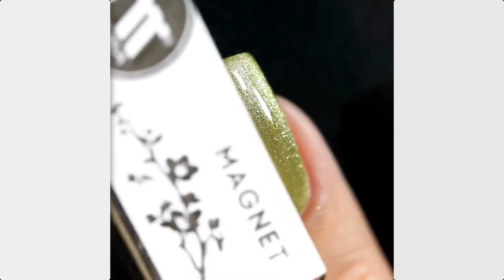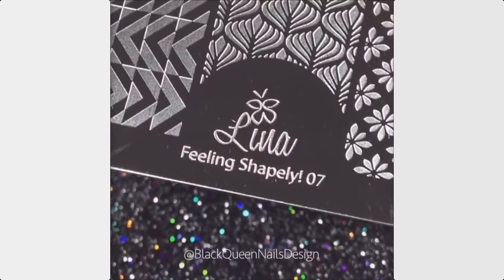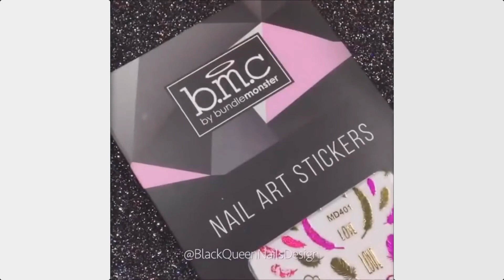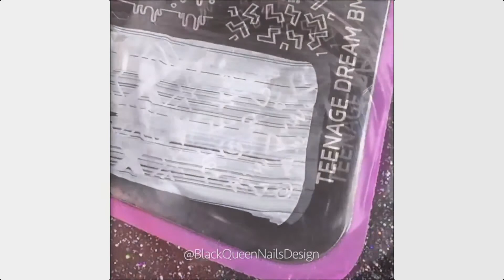NEW NAIL ART JULY 2018 ❤️ NAIL ART DESIGNS COMPILATION ❤️ YOU NEED TO TRY #08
Look at the 25 stunning nail designs (step by step tutorials). Now, It’s your time to try some of these designs and give your nails a quick makeover.
🎥 Credit by:
   👸 dornails

💙💙💙💙💙  Love You  💙💙💙💙💙